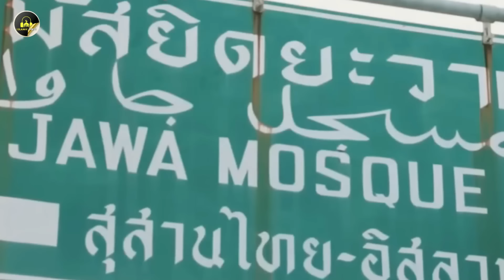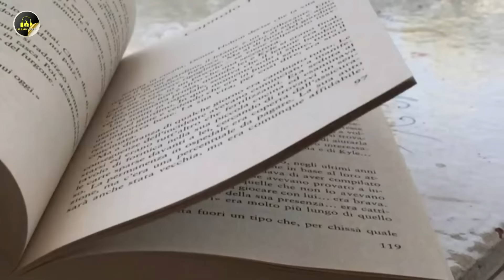Thai Muslim village, Koh Panyee floating city is 100% Islamic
Thai Muslim village, Koh Panye floating city is 100% Islamic

Thailand has a Muslim village floating on the sea with an Indonesian feel, the village name is Koh Panyi – Pronounced in Thailand – or known as Koh Panyee. This is a fishing village in Phang Nga Province, Thailand. The Floating Island lies in the shadow of a high limestone rock formation in a sheltered bay at sea

Koh Panyee is about half an hour by boat from the Phang Nga Pier in Phang Nga Bay. The village is also easy to reach from Phuket and Krabi. According to history, Koh Panyee village was built first by three fishermen families of Javanese descent around 200 years ago. Then, they grew until today the village population is more than 1,680 people and 400 families. The majority of the population also adheres to Islam. The origin of Koh Panyee village began when the three families were looking for a location to catch fish.

The ISLAMIC VIBES YouTube Channel is one of the Islamic channels that discusses Islamic news, converts to Islam, world Muslims, Islamic facts.